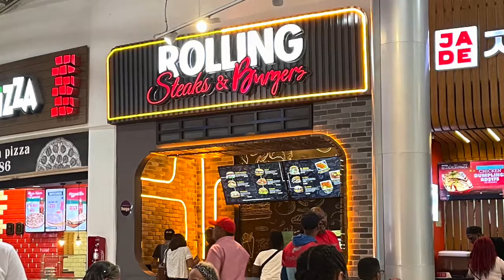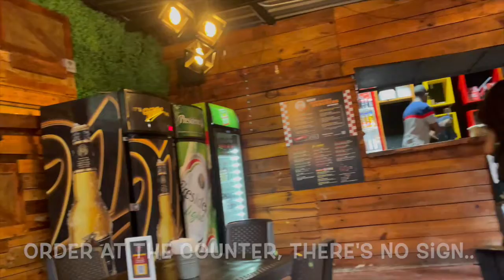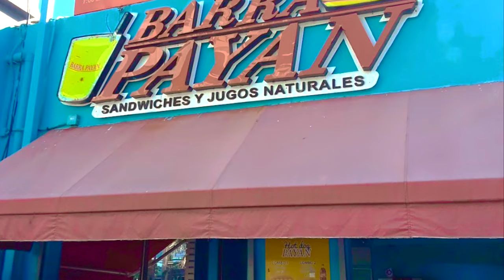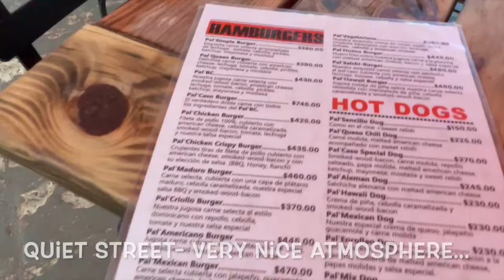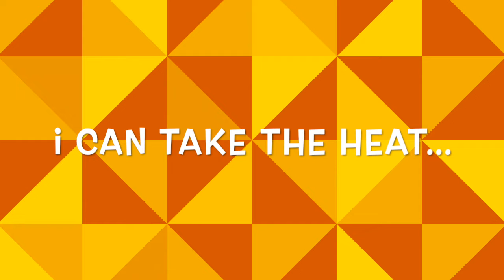Food of the Dominican Republic - DELICIOUS!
What's happening in the restaurants, local comedors and more- a SIMPLE critique.
YouTubers are providing FREE content, and they often use this work to create revenue, (it's that simple) and it also helps me continue to develop this channel and for you to know when new videos are uploaded. This channel is 1 of a few ways I share my experience, art and creativity.

Generally, I speak on different subjects, ideas, thoughts, feelings, etc, ALL from my POV and personal experience.